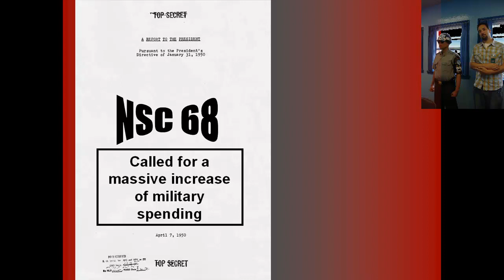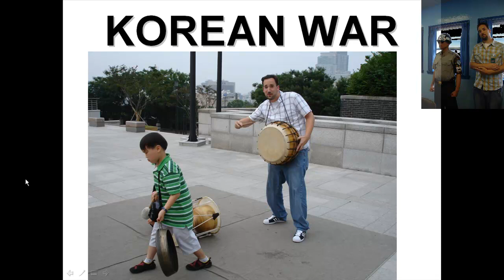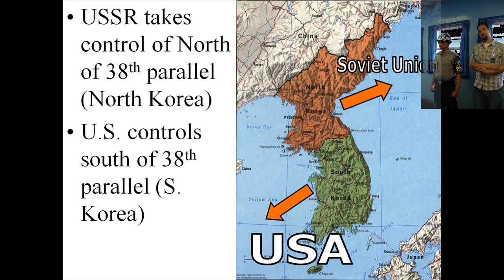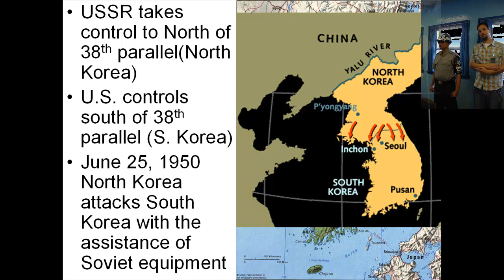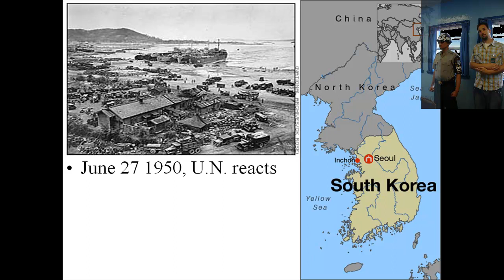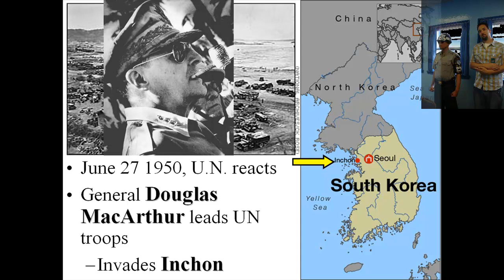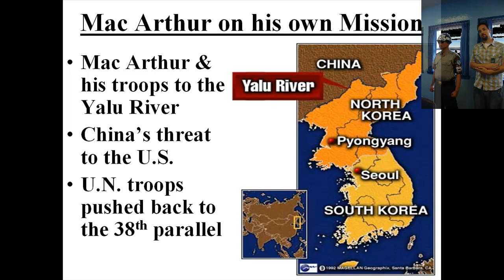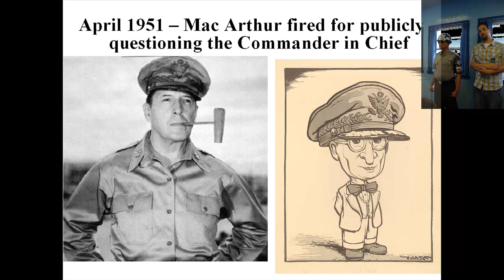APUSH Chapter 36 Lecture Part 6.mp4